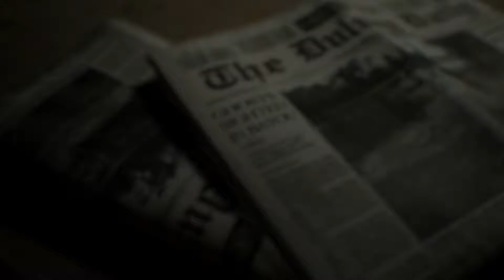Latest Resident Evil 7 biohazard trailer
A new trailer showing off Resident Evil 7 biohazard.